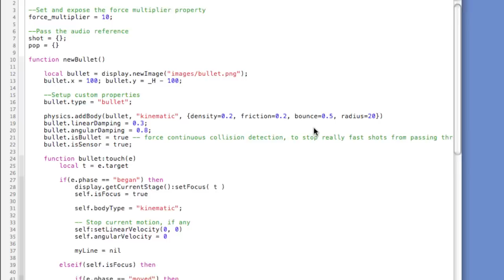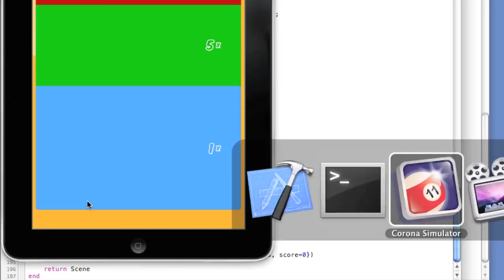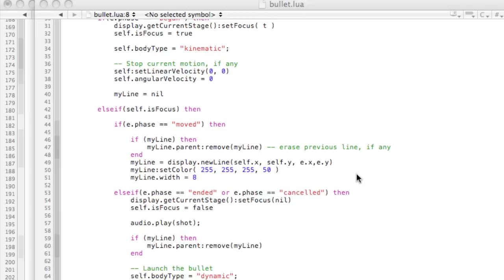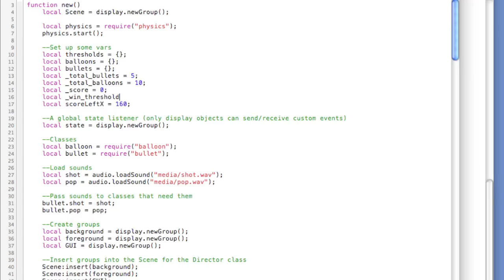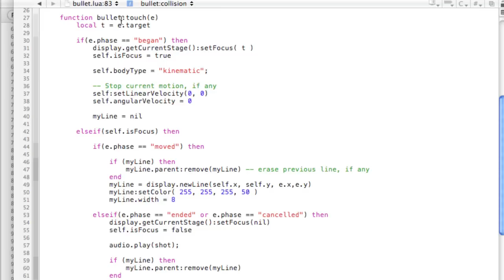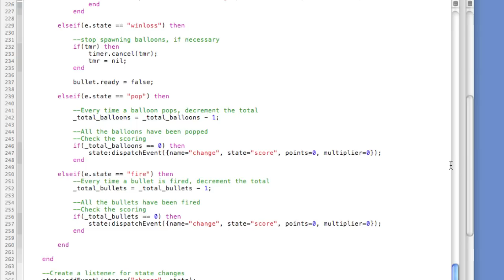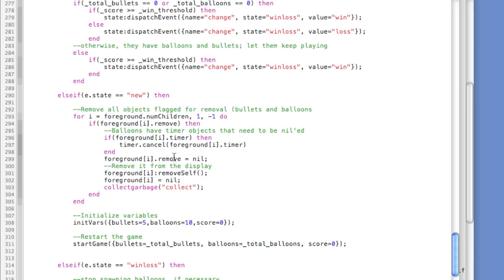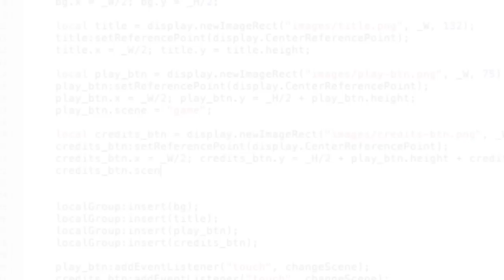Corona SDK Game 02: Balloon Burst, Part 3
Tutorials for the Corona SDK as authored by Dr. Rafael Hernandez. In the third video of this three-part series, coding a carnival-style balloon burst game that utilizes physics, collision detection, and a logic state machine from start to finish.